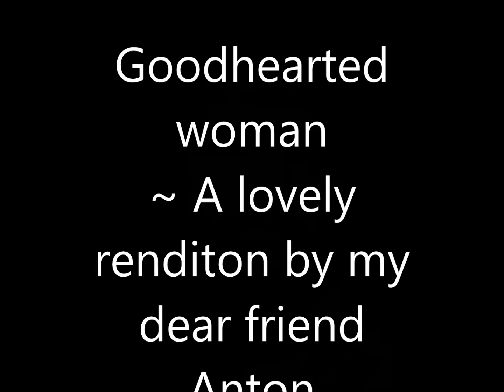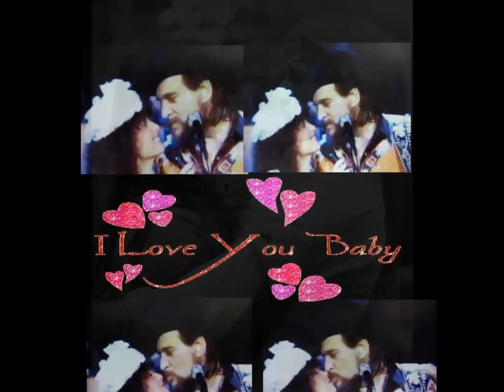Whiskerydick ~ Goodhearted Woman ~ Waylon Jennings cover ♥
A lovely rendition of Waylon Jennings' "Goodhearted Woman" by my Goodhearted and dear friend Anton aka Whiskerydick!